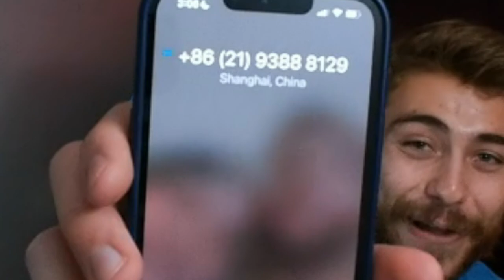I UNLOCKED 99 KENLEY JANSEN! THE BEST PITCHER IN MLB 23... FOR FREE!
The NEW 99 Kenley Jansen might be the BEST pitcher in all of mlb the show 23... and he is FREE!